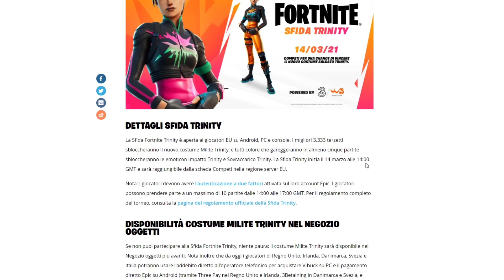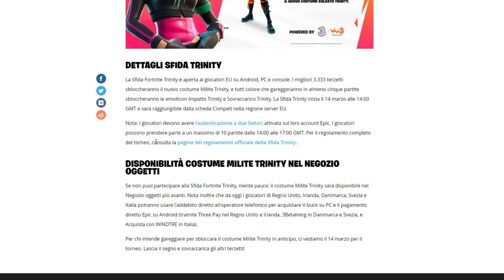COME RICEVERE GRATIS LA SKIN MILITE TRINITY SU FORTNITE!!